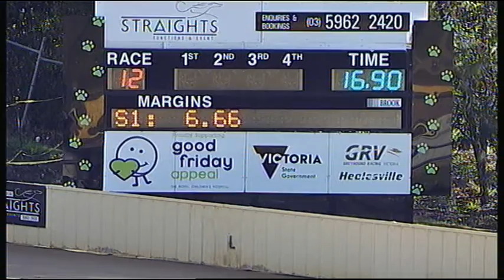HVL FRI 22 JUN 18 R12